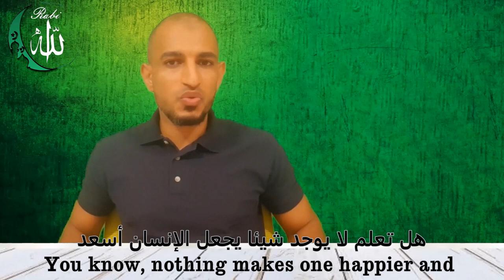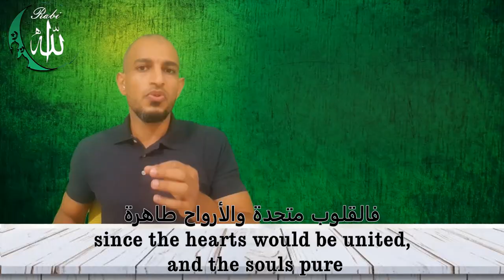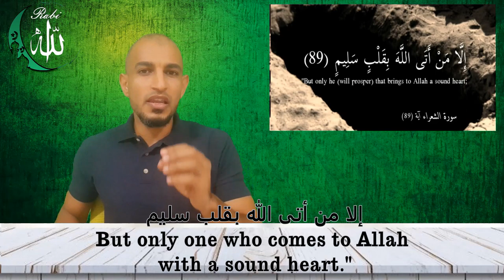Thinking good of others relieves the heart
Rabi Allah - Thinking good of others relieves
حسن الظن يريح القلب
A Muslim can think well of others by engaging in supplication. Supplicating to Allah SWT is the gate to every goodness.
Nothing relieves the heart and makes one happy more than thinking well of others. It protects one from the harm of worrisome thoughts that disturb his peace of mind and exhaust the body. Thinking well of others leads to a sound heart, strengthens the ties of cordiality and love among the individuals of a community, and frees the hearts from hatred and rancor. The Prophet, , said: “Beware of assumptions, for assumption is the falsest of speech, and do not be inquisitive, and do not spy upon one another, and do not vie with one another, and do not envy one another, and do not hate one another, and do not shun one another; be fellow-brothers and slaves of Allah.”If only the members of the Muslim community would adhere to this sublime behavior, their enemies would never dare to attack them and their famous policy of “divide and rule” will never succeed because the hearts are united and the souls are pure.

#ٌRabiAllah